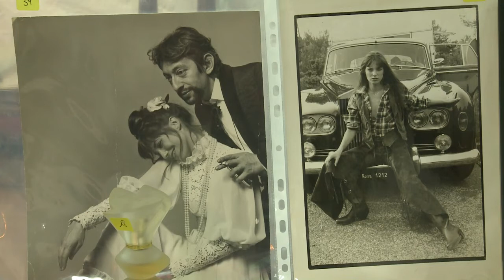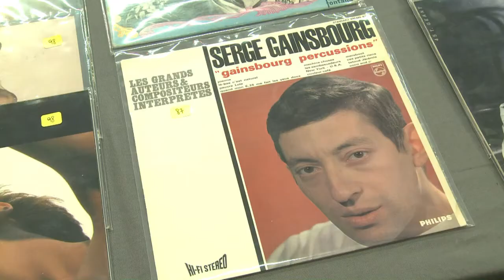Des objets ayant appartenu à Gainsbourg aux enchères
Un enregistrement inédit de la dernière chanson de Serge Gainsbourg "Unknown producer" ainsi que des agendas, des notes, des photos, des objets ou même des mégots écrasés du chanteur compositeur ont été mis au enchères à Nantes jeudi 31 octobre. Durée: 01:37